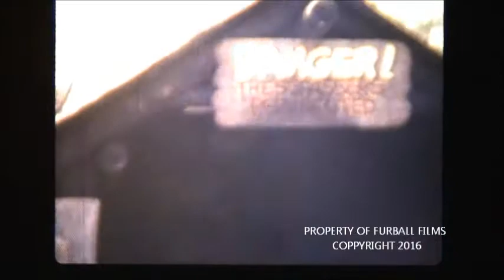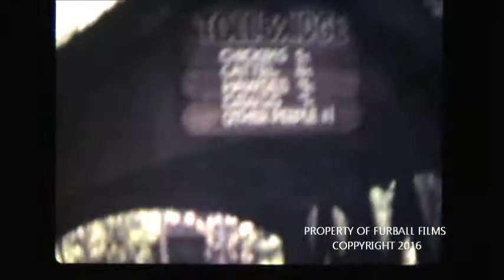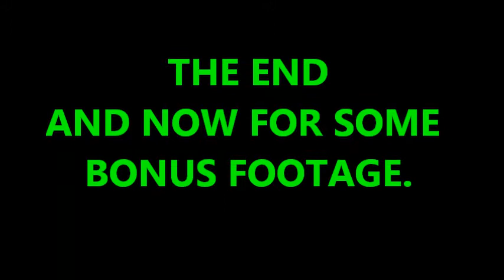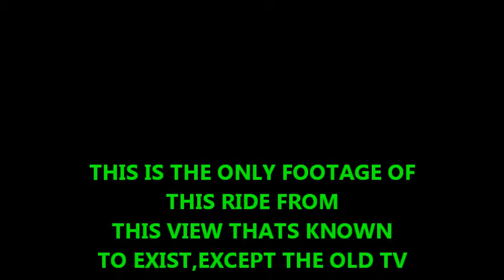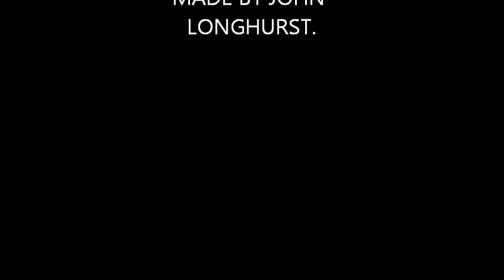Dreamworld movie with Mine ride front seat footage in super 8mm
This episode,take a trip back to the good oll days of  Dreamworld gold coast from 1987-89 era made on super 8 film.Retro tv is a show to review items from the past and present that is all retro for the modern day.Also with reviews on film making and classic car resto.More reviews comming soon !